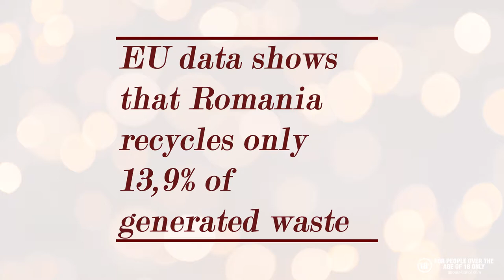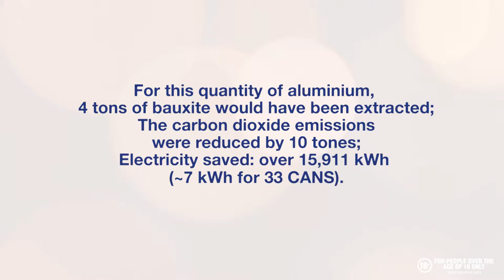Peroni & Ursus @Romanian festivals